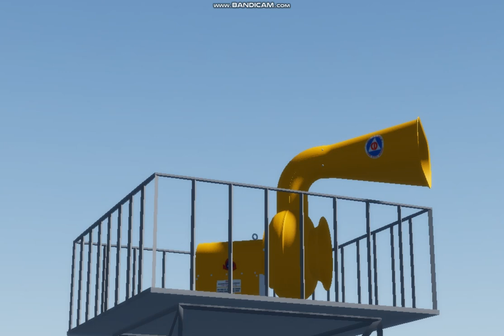ACA Allertor 125 1st gen siren - Noon Blast - roblox